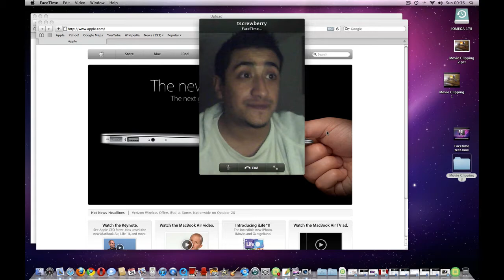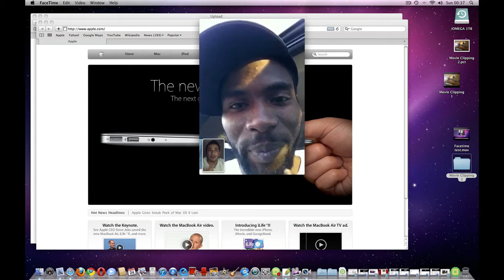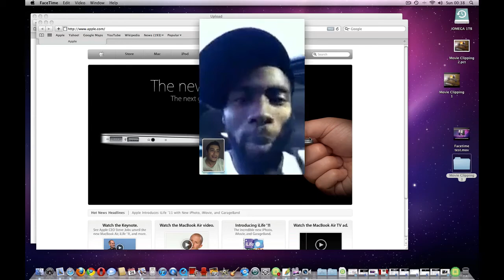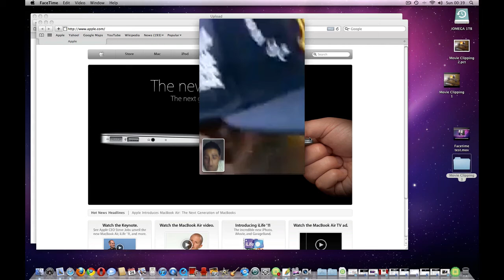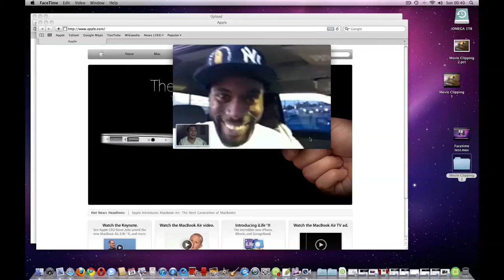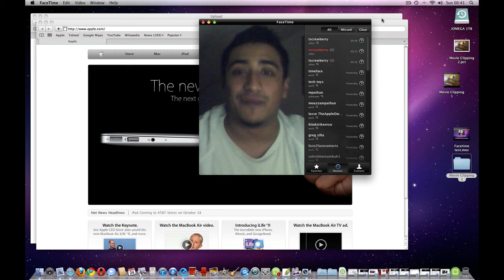Testing of the New FaceTime App for the Mac Desktop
Here I test the new Facetime beta app on my MAC with travis of TSCREWBERRY Youtube channel whom responded to my video facetime request for a facetime chat, so here it is my first facetime test.Click here to download the Facetime Mac App: ;